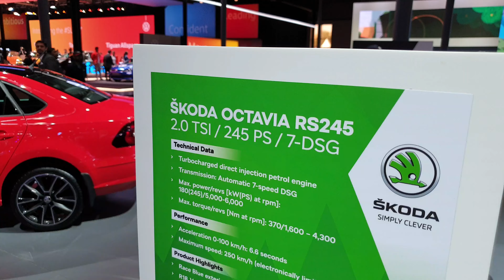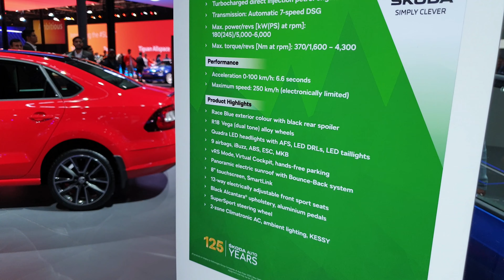2020 Skoda Octavia RS 245 Launched|Beast becomes Monster|Exterior&Interior in 4K 60FPS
Fantastic Special Offers @ Amazon